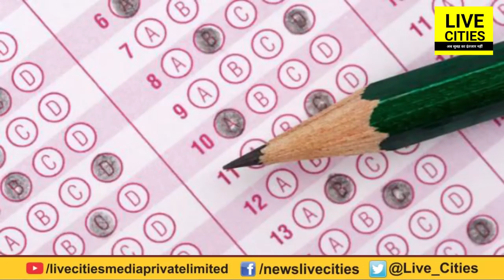Education Corner: Bihar Board ने ITI Students को दी बड़ी राहत, अब नहीं देनी होगी Inter परीक्षा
Education Corner: Bihar Board ने ITI Students को दी बड़ी राहत, अब नहीं देनी होगी Inter परीक्षा | LiveCities